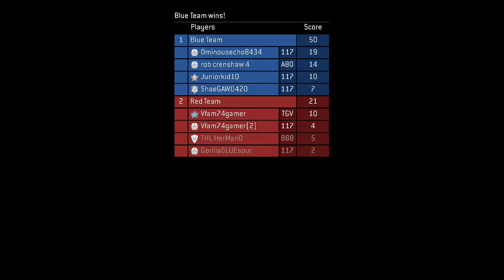Halo 3 - Team Slayer - Boundless (XBOX ONE)